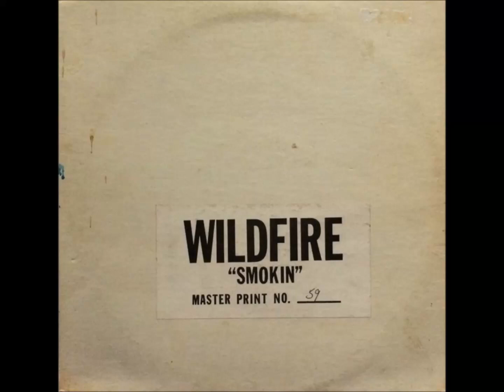Wildfire - Stars In The Sky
Wildfire - Smokin' (1970)
05) Stars In The Sky